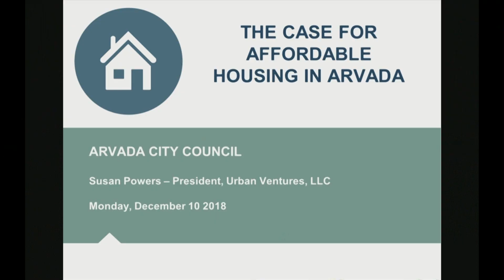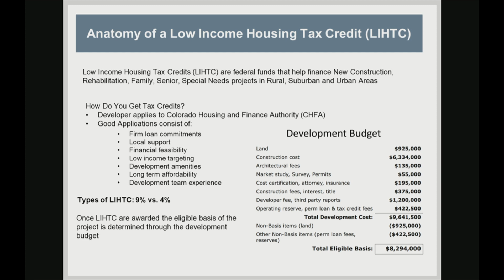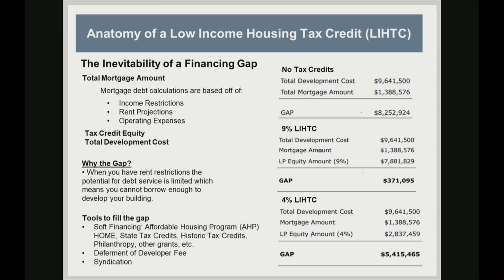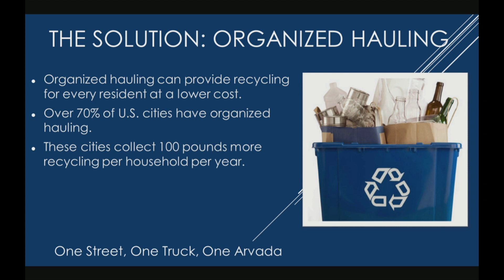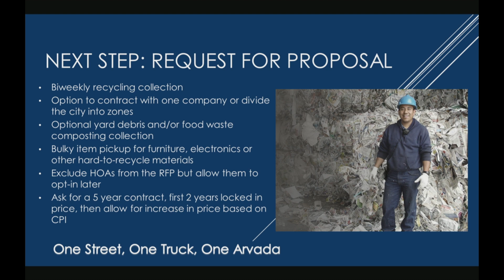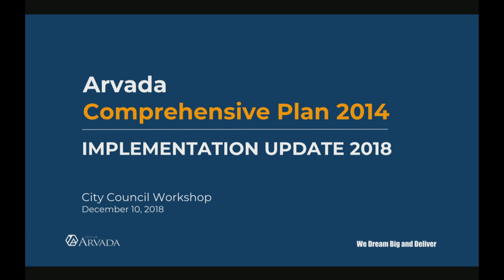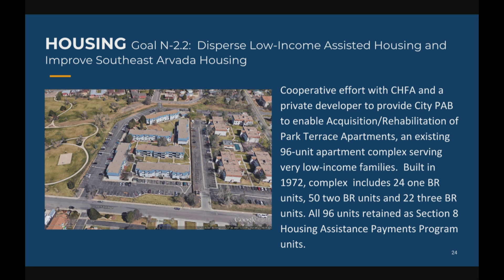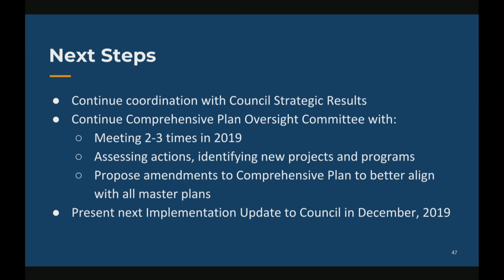Arvada City Council Meeting - December 10, 2018